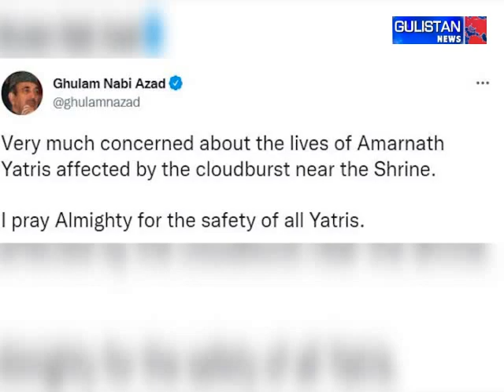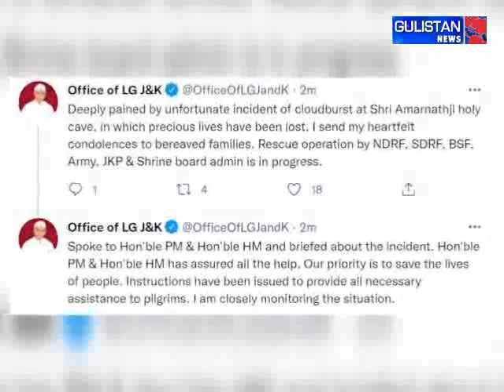16 Dead, Many Feared Missing Due to Flash Floods; PM Reviews Situation, Assures All Possible Help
BREAKING | 16 Dead, Many Feared Missing Due to Flash Floods; PM Reviews Situation, Assures All Possible Help